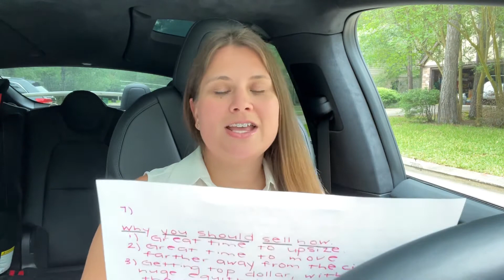Houston TX - Why You Should Buy a House Right Now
🔎 HELLO | In this video I am sharing my two cents on why you should buy a house right now. A little bit of opinion mixed with fact.

✈️  RELOCATING TO TEXAS?

Hello, Jordan here. At Jo & Co., we know most struggle with the home buying experience. We are a brokerage that does more, by being with you every step of the way, so that you plan your roots in the right soil.

🌻 Jordan Marie Schilleci, Local REALTOR® & Owner of Jo & Co.
🥇 Let us show you why we were the number one buyer's agent in the Houston suburbs!